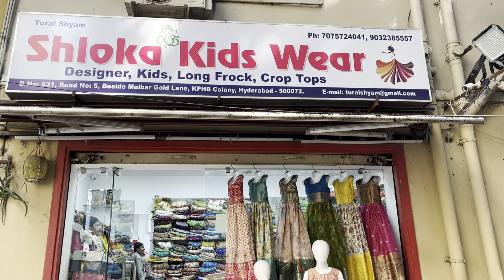Latest Kids Long Frocks and Crop Top collections